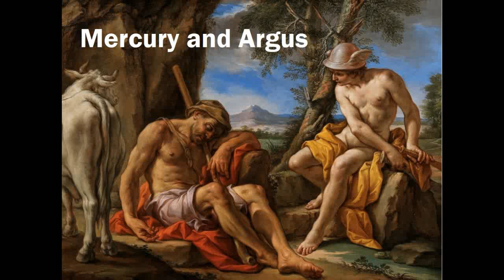Mercury and Argus (Legends of Greek Mythology)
An audiobook reading of Mercury and Argus, a story from Greek mythology, narrated by Michael Cochrane

Track: "Climbing to Mt. Olympus", The Moody Monarch